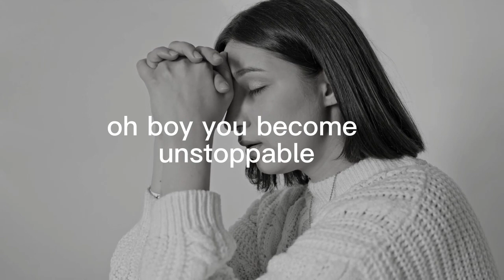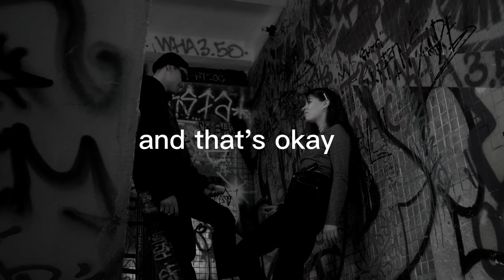The Path to Massive Success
Hey there, dream-chaser! Get ready for an electrifying ride filled with motivation and inspiration. In this video, we'll uncover the secrets to achieving massive success and overcoming all the obstacles that come your way. Buckle up, because it's time to unleash your true potential and make your dreams a reality. Don't miss out on this life-changing opportunity.